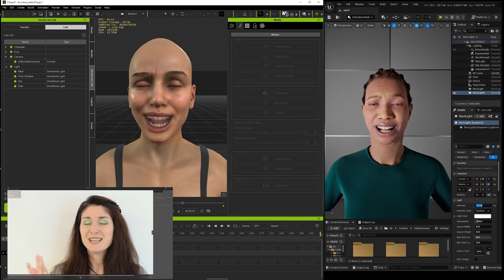IClone 8.3 - AccuFace - dry - NO cleanup - Test